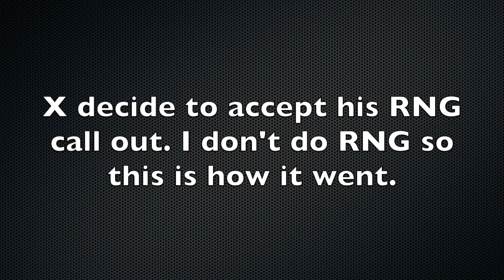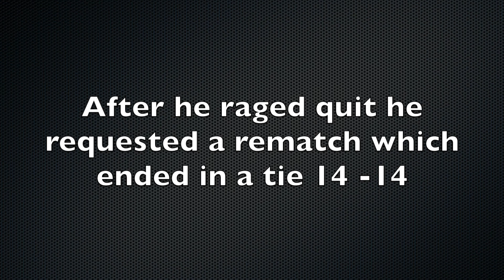GTA 5 Online I Don't Be Mad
So apparently this guy has a YT channel so let me know if you guys see an exposed vid of us. I can't wait to see my first RIP video lol.